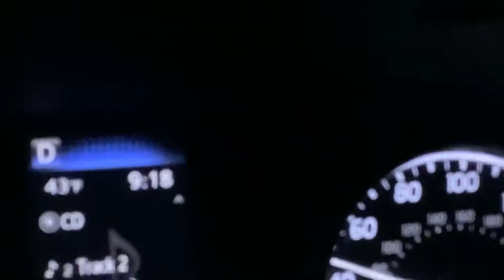Highway Trippin’ w/Pink Floyd 💖